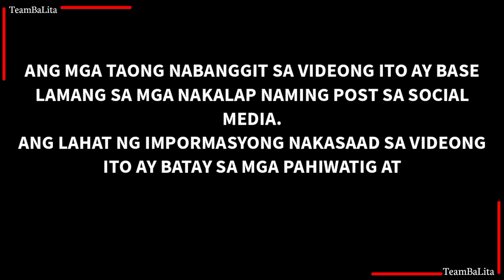Whamos ni REALTALK si MAKAGAGO! Reseller ng TAMBAY CAP BINARAT NYA! | TeamBaL